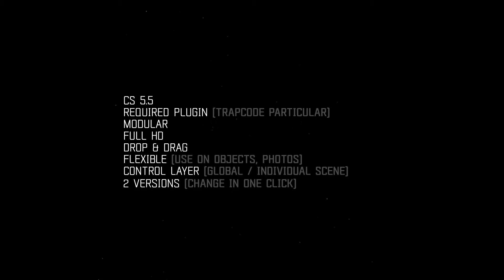Blood Trailer Titles After Effects Template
PROJECT DESCRIPTION

Required plugin ( Trapcode Particular)
Very easy customize (drop and drag)
10 color presets (for video)
2 style (Dark/Light)
Control layer included
Modular structure
Use any font (free standart font)
SoundFx included
Video instruction included